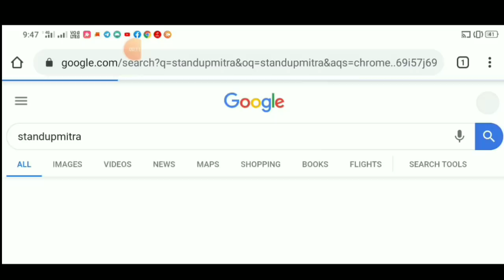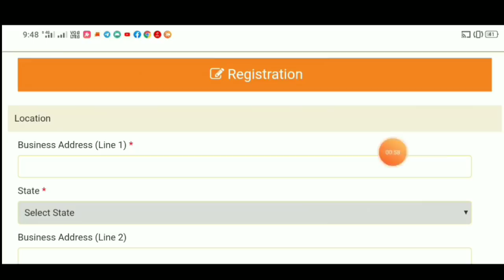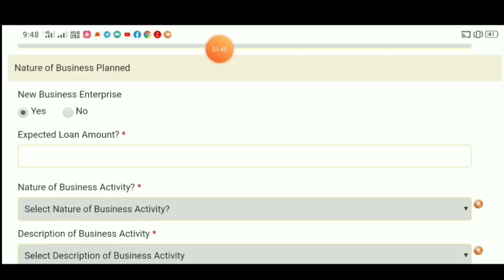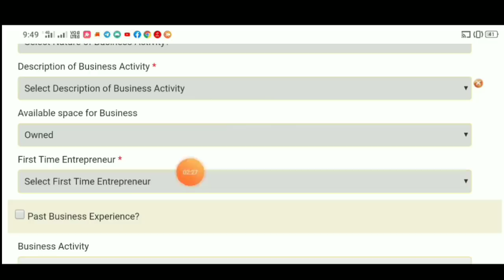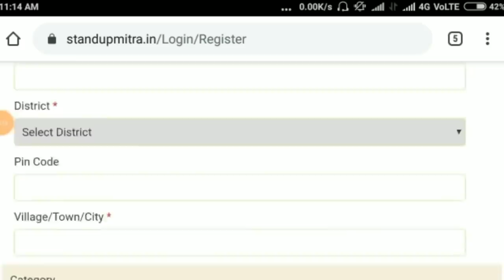New Website sbi e mudra loan | Sbi E Mudra Loan Online Apply 2019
New Website sbi e mudra loan
Sbi E Mudra Loan Online Apply 2019